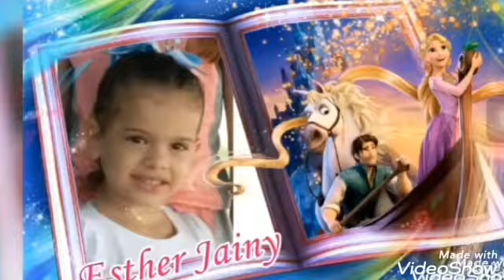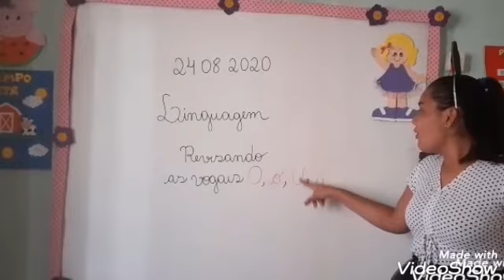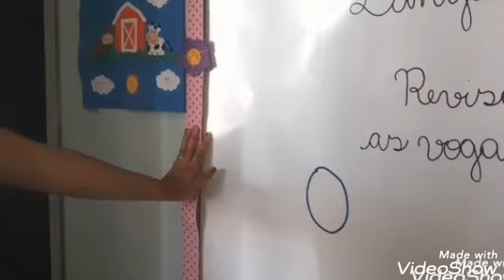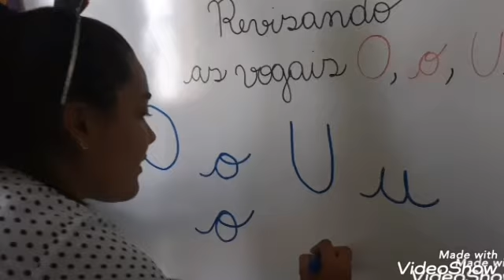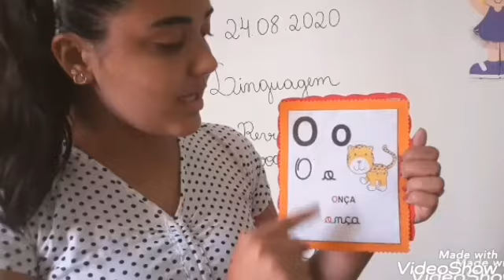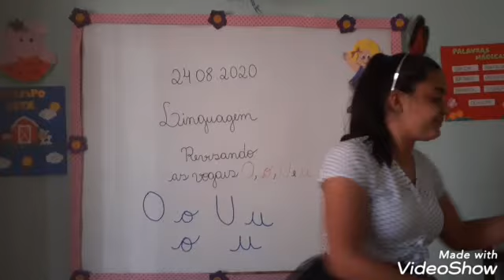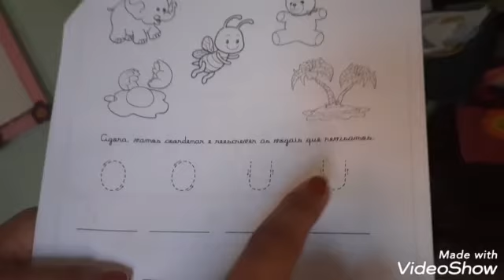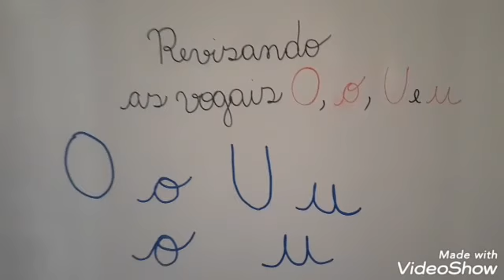Vídeo Aula - 24/08/2020 - Infantil 2